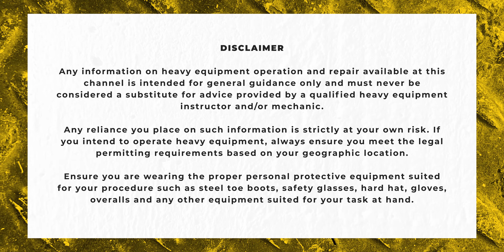Heavy Equipment Mechanic Tool Box Tour: Milwaukee Grease Gun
PART 5 of the heavy equipment mechanic tool box tour. We’re looking at one of Cameron’s favorite tools this time - the Milwaukee grease gun. It’s the tool you didn’t know you needed in your life.

Need an HD mechanic?

🛠 Heavy Duty Mechanic Q&A
You ask. We answer. No BS. Professional advice on maintenance, repair, and service from an expert heavy-duty mechanic.

Got more questions about heavy-duty equipment?
** LEAVE US YOUR COMMENTS and we'll answer your questions!! **

Milwaukee Tools
🧰Milwaukee 2646-21CT M18 Cordless Grease Gun
🧰Milwaukee M12 FUEL 3/8" High Speed Cordless Ratchet
🧰Milwaukee 2554-22 M12 FUEL Stubby 3/8 in. Impact Wrench Kit (2 Ah/4 Ah)
🧰Milwaukee 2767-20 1/2" High Torque Impact Wrench w/ 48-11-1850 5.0Ah Battery
🧰Milwaukee 2962-20 M18 18V Fuel 1/2" Mid-torque Impact Wrench with Friction Ring
🧰Milwaukee 2780-20 M18 FUEL 4-1/2" / 5" Grinder
🧰Milwaukee M18 18-Volt Lithium-Ion Cordless 4-1/2 in. Cut-Off/Grinder
🧰Milwaukee 2730-20 M18 Fuel 6 1/2" Circular Saw

Some of the links used in the description will direct you to Amazon, Home Depot, Ohio Power Tool and Ace Hardware. As associates we earn from qualifying purchases. We make a little from every sale, which goes towards producing more real content with real mechanics.

🦺 OPERATIONAL SAFETY
Always ensure you are wearing the proper personal protective equipment suited for your procedure such as steel toe boots, safety glasses, hard hats, gloves, overalls and any other equipment suited for your task at hand.

** FORTIS HD**
Affordable tracks, tires, & parts shipped to your door.

** RENT1 **
Heavy equipment rentals for fast and easy work on any construction job. Residential or commercial, professional or homeowner, they've got earth-moving machine rentals for you!

** SMARTCAST EQUIPMENT **
Purchase used heavy equipment for an amazing price (ask about their Rent-to-Own programs!)

** DRIP MARKETING **
This awesome video was proudly produced by them!

Although TekamoHD takes all reasonable care to ensure that the contents of the YouTube Channel are accurate and up-to-date, all information contained on it is provided ‘as is’. TekamoHD makes no warranties or representations of any kind concerning the accuracy or suitability of the information contained on this channel. To the extent permitted by mandatory law, TekamoHD shall not be liable for any direct, incidental, consequential, indirect, or punitive damages arising out of access to or use of any content available on this channel, regardless of the accuracy or completeness of any such content.

TekamoHD disclaims any control over, relationship with, or endorsement of views expressed by other YouTube users. All user comments are from members of the public and do not necessarily reflect the views of TekamoHD. TekamoHD may at any time and at its sole discretion change or replace the information available on this channel.